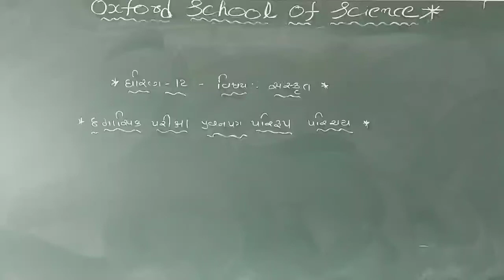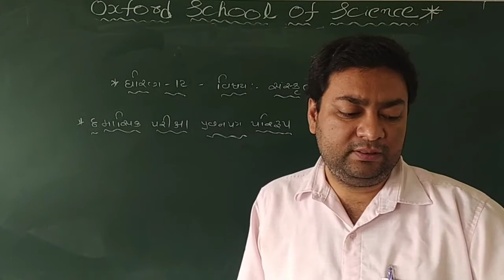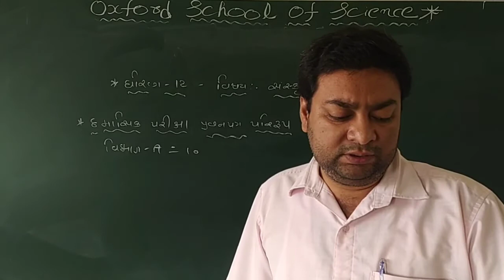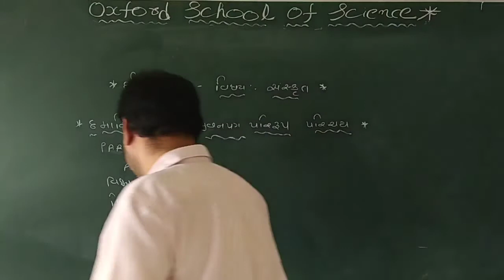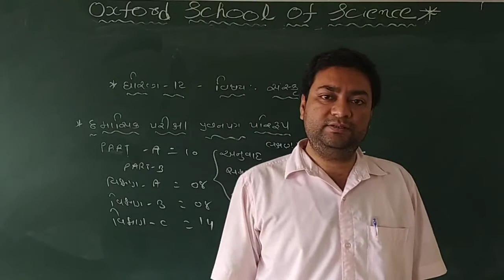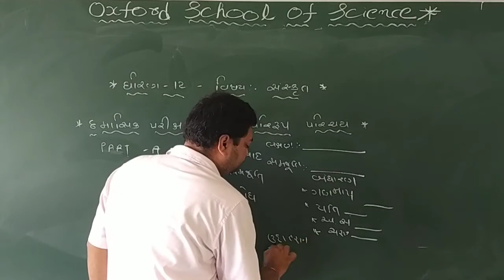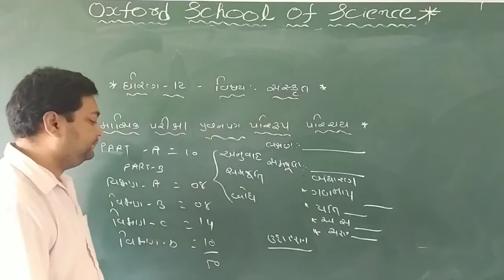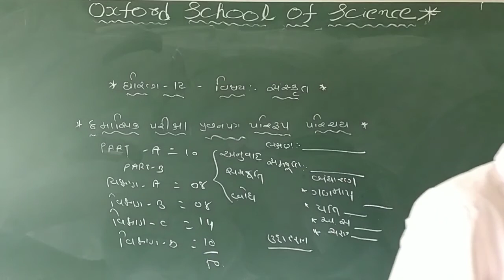std 12 sanskrit છ માસિક પરીક્ષા પ્રશ્નપત્ર પરિરૂપ પરિચય by mayur sir [31-10]